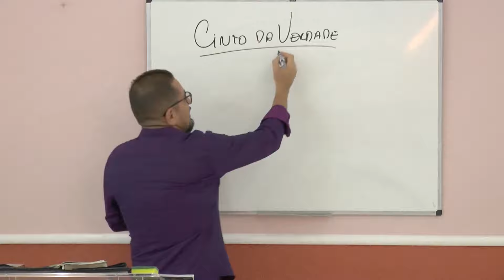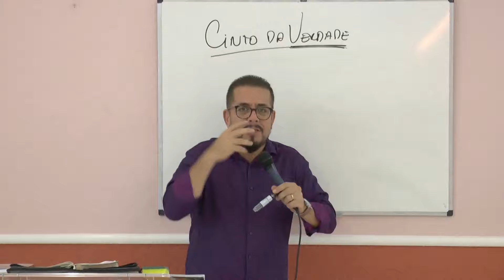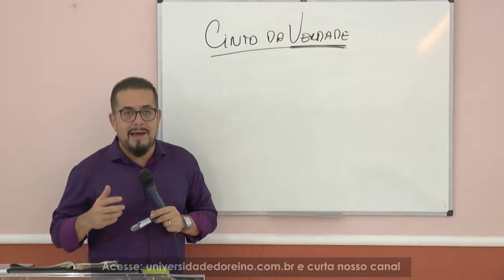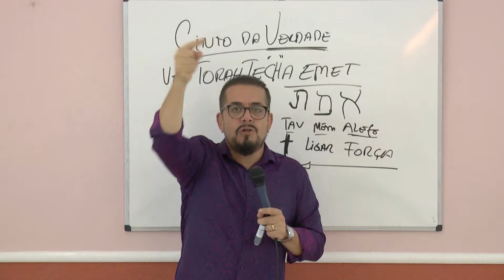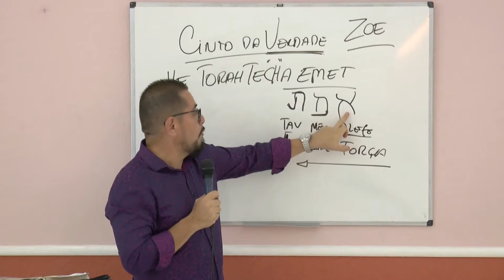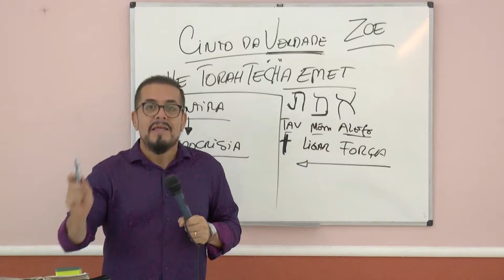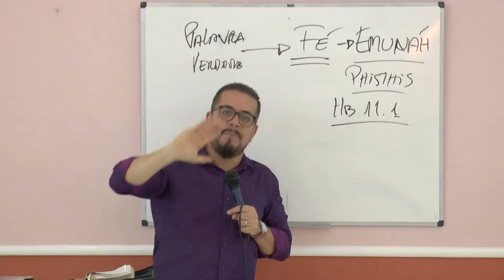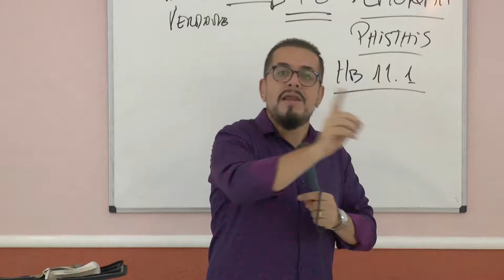Armadura de Deus - Parte 02 - Estudo Bíblico e Teológico - Estudo sobre Armadura Espiritual